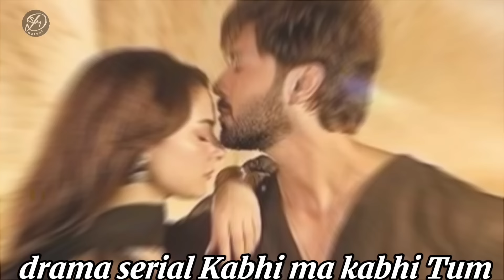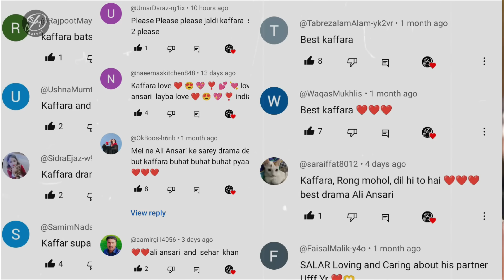12 Pakistani Dramas Get Extremely Popular In India - 12 Pakistani Dramas Famous in India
12 Pakistani Dramas Get Extremely Popular In India - 12 Pakistani Dramas Famous in India

Search terms...
12 Pakistani Dramas Trending In India
12 Pak Dramas Popular In India
Top 12 Best Pakistani Dramas Most Popular India

About video...
Es video Mai top 12 Pakistani dramas ka baray ma batya hai Jo India ma bhut famous howai.Kuch Nai dramas hai or Kuch Poranay
dramas hai es wakkat 2024 Mai Jo dramas India ma trending par ha drama sun mere dil
episode 6,7 and kabhi main kabhi tum episode 32,33 And drama Jan nisar Last episode